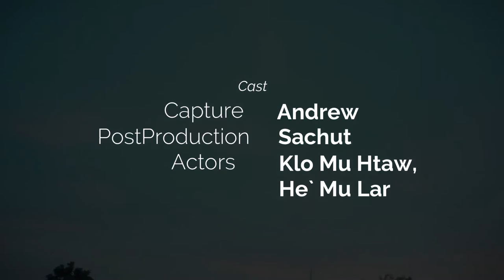Saw Lal Lay_One Day _ft_Thet Myat Noe (Own Tunes)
Title    - One Day
Vocal  - Saw Lal Lay, Thet Myat Noe
Lyrics  - Saw Lal Lay
Band   - SOS
Studio - Door
Mixing - Ler Wah
Actors - Klo Mu Htaw, He` Mu Lar